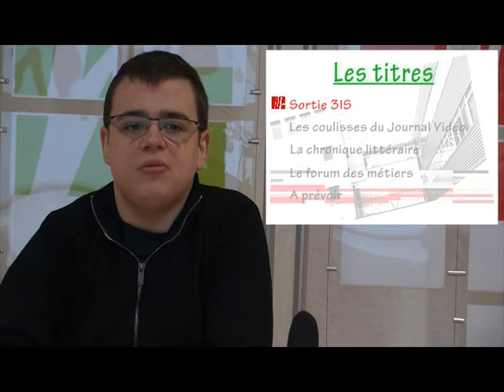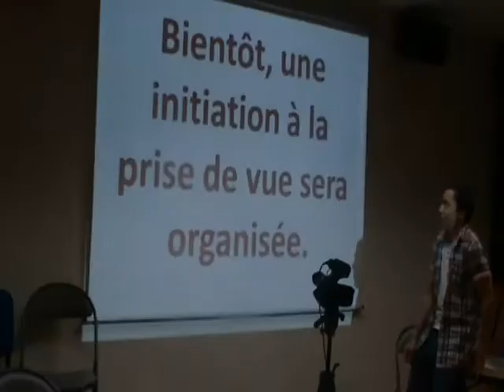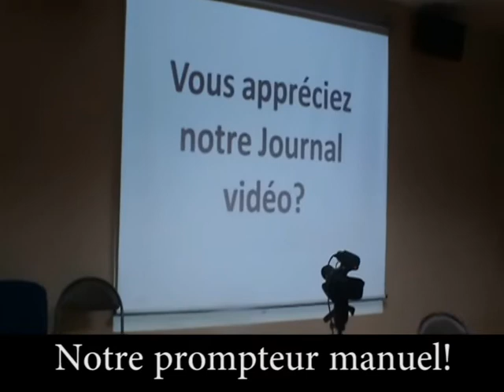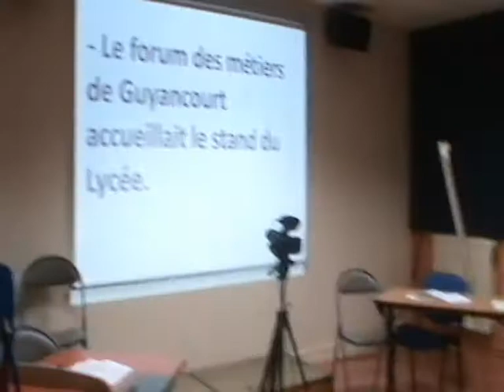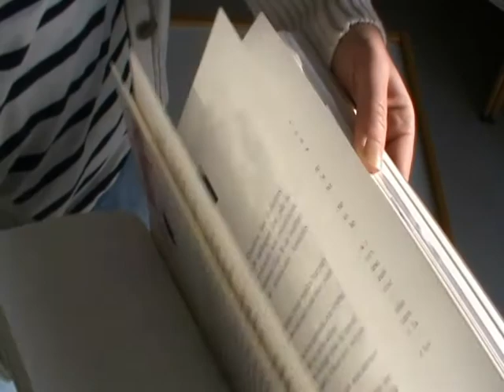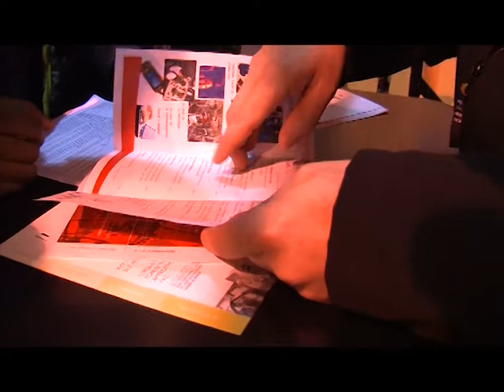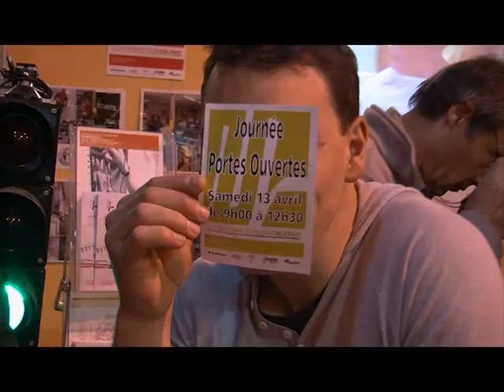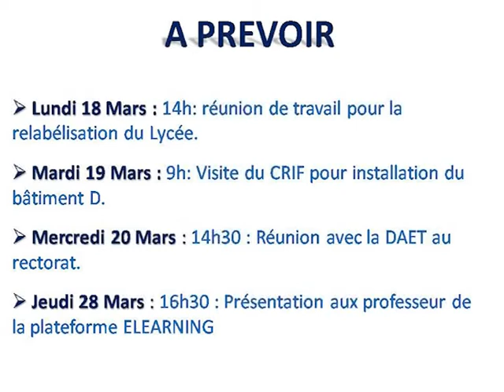Journal Vidéo Février 2013 du Lycée Louis BLERIOT (78)